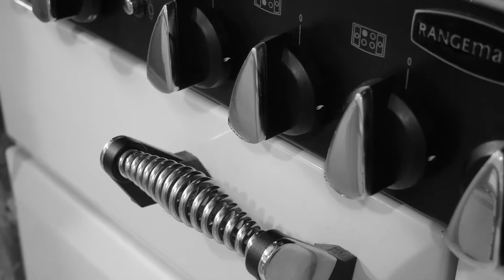Dunkirk Lane - BESPOKE Virtual Tour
Ben Rose presents New House Farm, offering contemporary living in a characterful home. Three double bedrooms and one loft room. An ideal family home with plenty of space and seclusion. Near to superb local schools, parks and other amenities.
Through a porch there is a cloakroom/utility room plumbed for washer. The open hallway has storage and parquet floor leading to a dual aspect lounge with a traditional stone, gas fireplace and bay fronted window with a window seat. Into the hall you enter the beamed farmhouse kitchen with character and some original features, a Rangemaster, a small breakfast bar and underfloor heating.

The ‘snug’ is located just off the kitchen and has a bay window and open fireplace. Through the kitchen, you’ll find the stone-flagged breakfast/dining room with two Velux windows and a large breakfast bar. Arched doors lead to the garden with an additional door to the side leading to a patio area. You’ll find a downstairs WC and sink unit.
Up the open stairs there is a beautiful leaded circular and arched window. The first floor has three double bedrooms, a master bedroom with wooden beams and an en-suite with a glass bricked and Waterwall shower, LED lighting, WC and sink unit. Two further double bedrooms, one used as a guestroom/office with garden views. A traditional beamed 3-piece family bathroom, underfloor heating, storage and dual aspect. Stairs into a versatile loft room, with ample storage and two Velux windows.

With CCTV and alarm, double-glazed throughout, Worcester combi-system boiler, run by Hive and fibre-optic broadband. EPC Grade D. To the side on Paradise Lane, a double-gated driveway with room for two cars and a single detached, brick-built garage with ample storage, tiled roof and stairs to a hay loft-style. The garden is fully stocked, well maintained and protected by hedges. To the rear there is a cottage-style secluded garden, high fences, trees and shrubbery. A small lawn and 2 small patios.